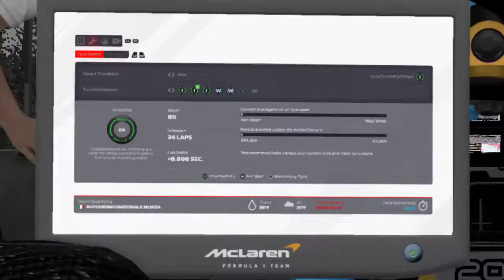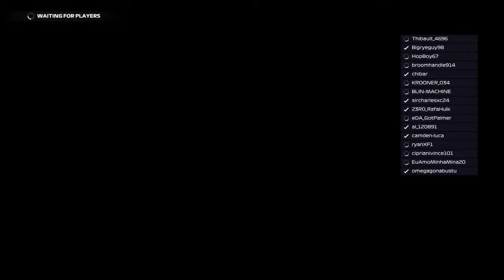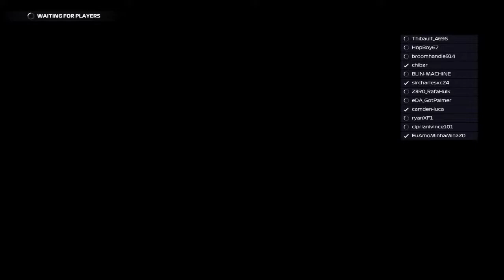TCR Monza S13